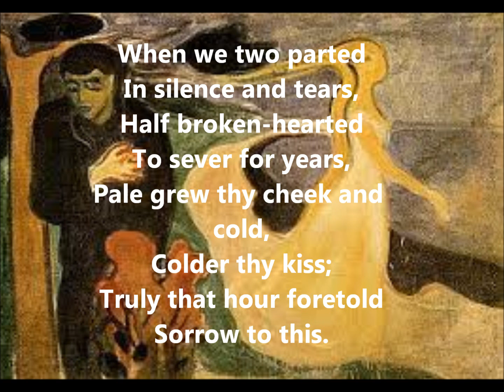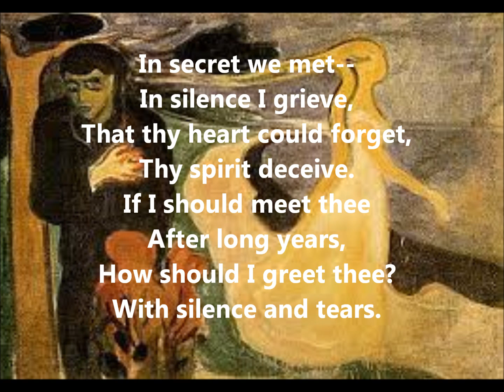"When We Two Parted" by Lord Byron